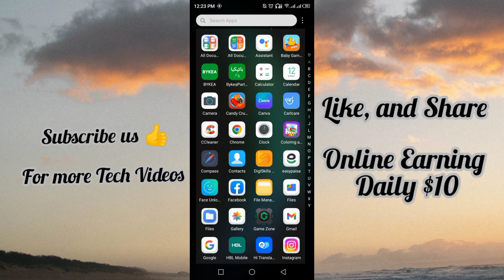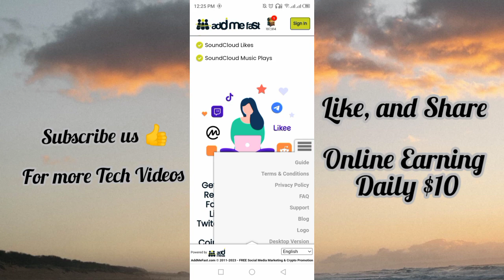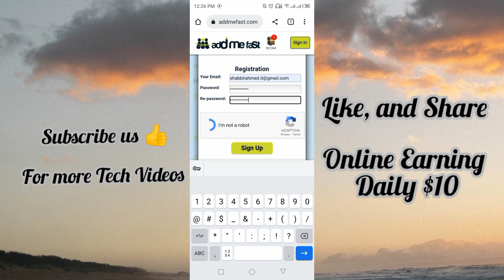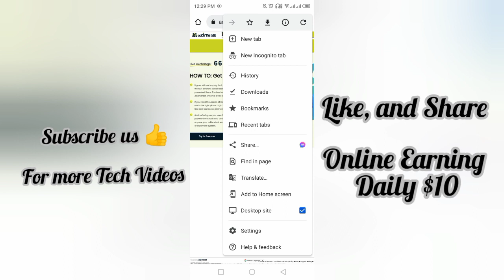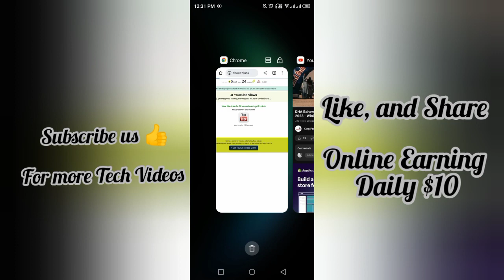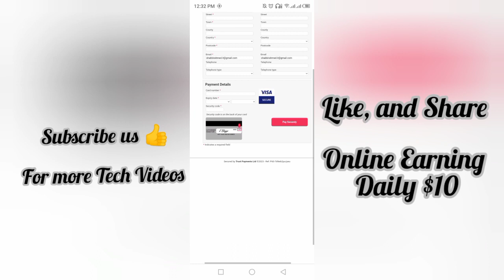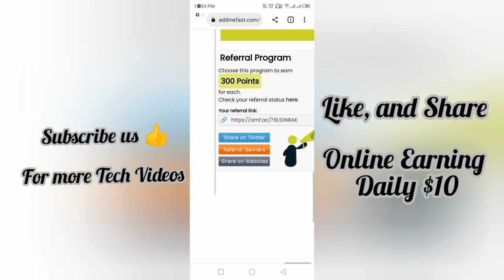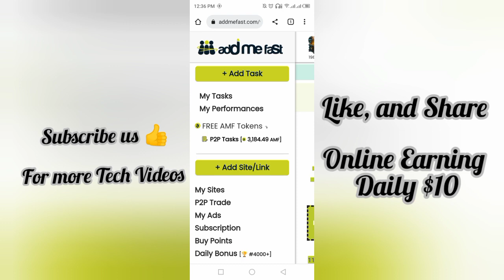Watch YouTube Videos and Earn Money | Earn from Home | Online Earning Money 💰onlineearning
Watch YouTube Videos and Earn Money | Earn from Home | Online Earning Money

earn money from YouTube video
watch video and earn money
earning online
earning websites 2023
earning money from internet without investment